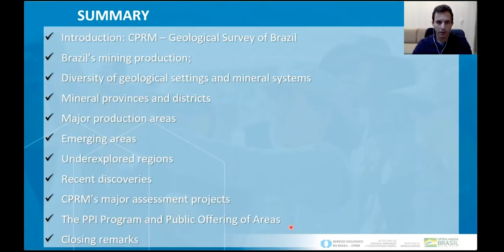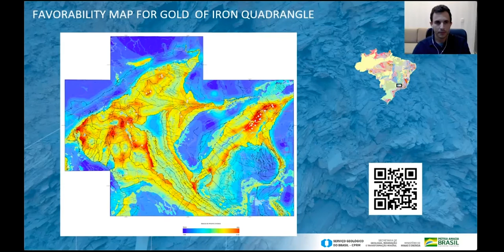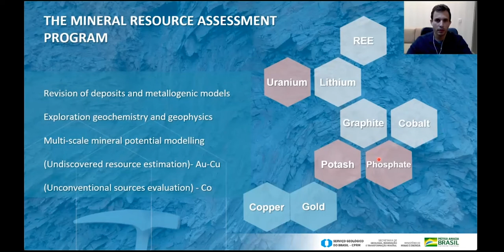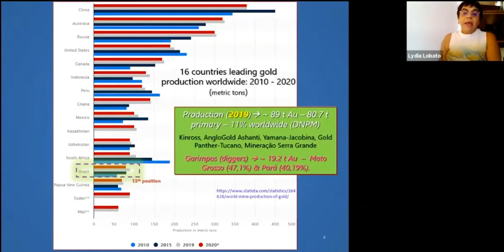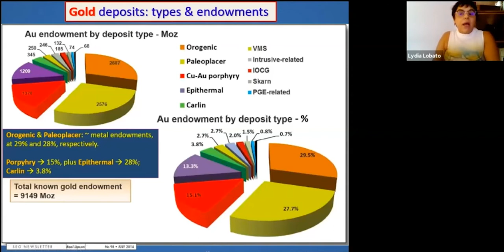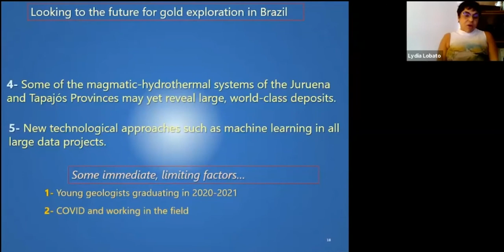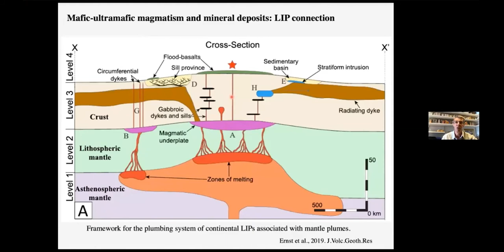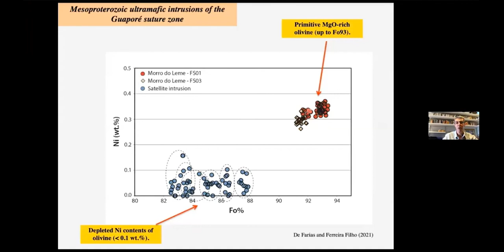Brazilian Mining Sessions: Mineral Exploration Search Spaces in Brazil